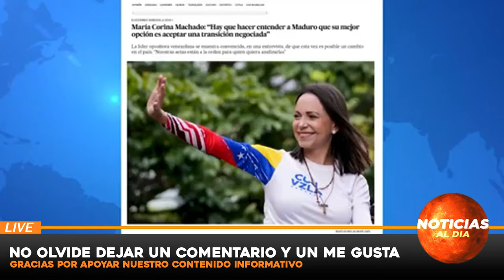INCREIBLE NUEVO MENSAJE, NOTICIAS de VeNEZUELA hoy 12 AGOSTO del 2024, Noticia mundial seguros